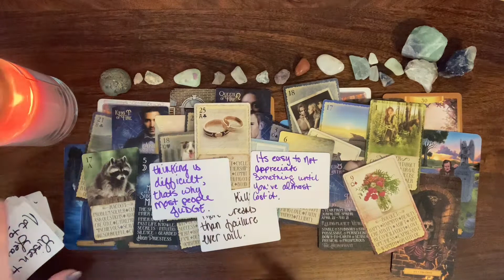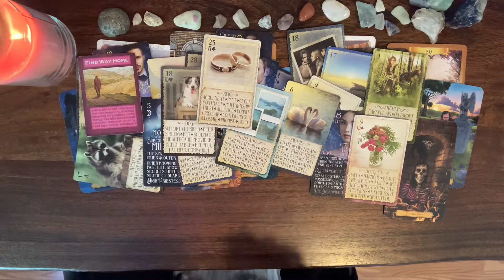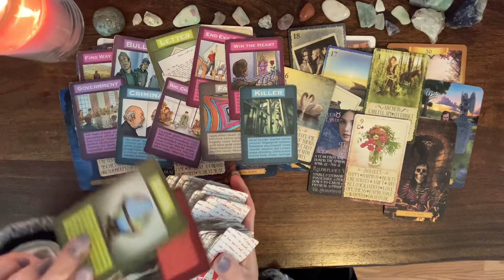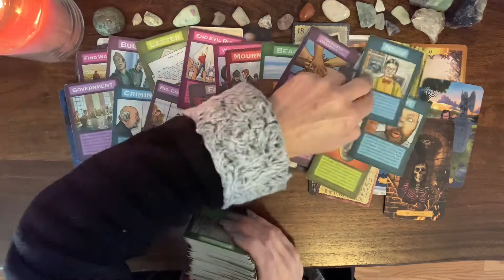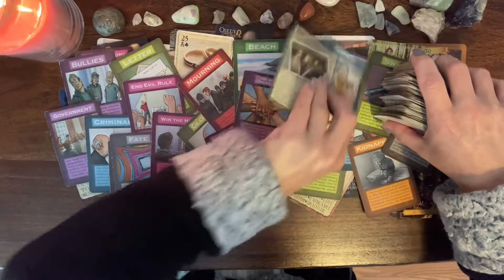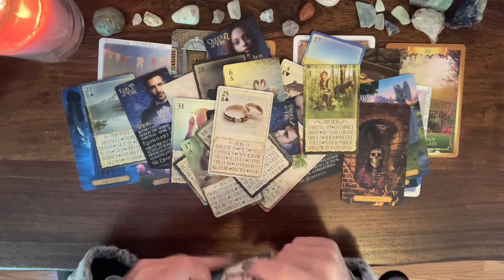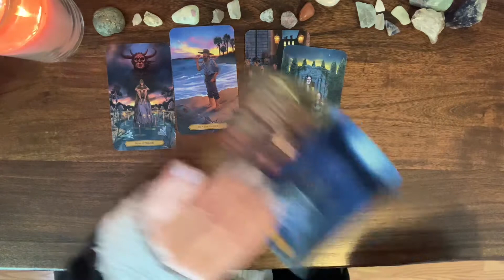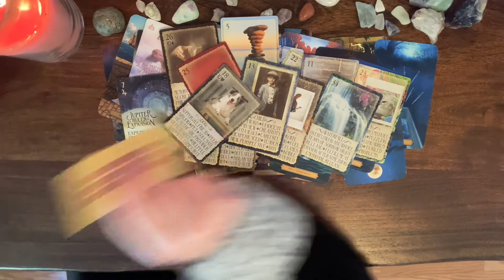Part 2, Fire signs dealing with fire signs